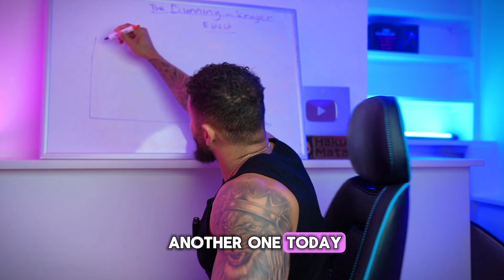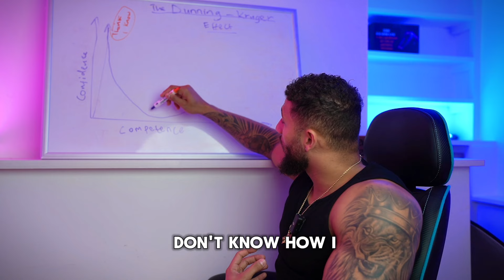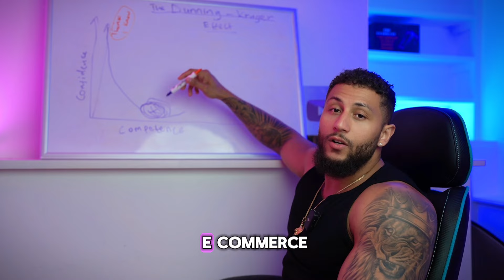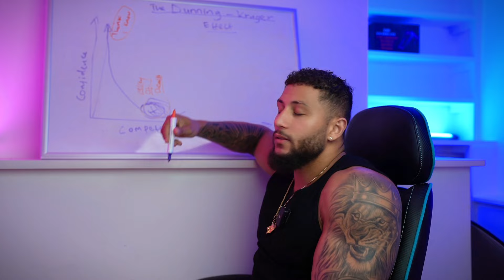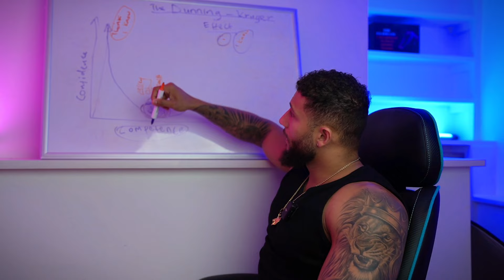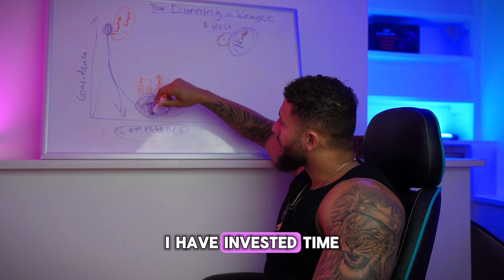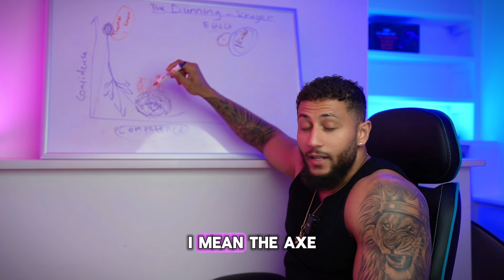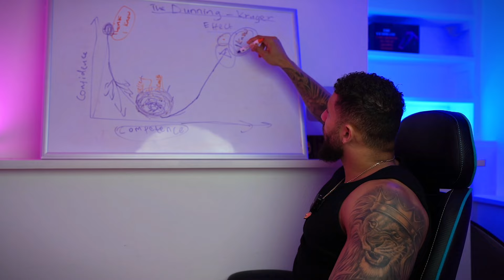I ALMOST SOLD MY SOUL TO THE DEVIL// MAKING £10,000 ONLINE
Get King Adri's help to make your first $10k on TikTokshop
Create your own community to earn like Me with my referral

See you in the community now or when you actually decide to be serious wit your life.